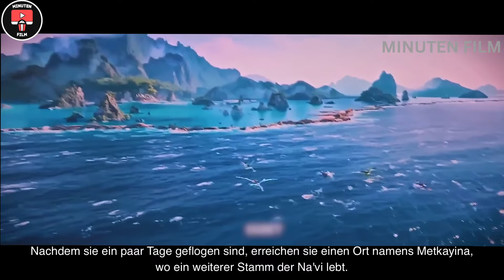AVATAR 2 IN 14 MINUTEN | IN DIESER WASSERSTADT NUTZEN SIE WALE ALS HAUSTIERE UND KRIEGSWAFFEN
Wir von Minuten Film möchten euch die besten Filme kurz und knapp in kaum mehr als 10 Minuten in deutsch zusammenfassen.
Das spart euch einige Zeit, wenn ihr keine Lust habt komplette Filme anzugucken, aber trotzdem an einer Zusammenfassung des Inhalts interessiert seid.

Unser Team ist bestrebt die besten Zusammenfassungen eurer Lieblingsfilme zu erstellen! Auf dem Kanal findest du alles - wie zB Sci-Fi, Thriller, Horror, Drama, Fiktion, Trash, Comedy, Fantasy usw.

Vergiss nicht die Namen deiner Lieblingsfilme in die Kommentare zu schreiben - wir schauen uns jedes einzelne an und überprüfen, ob wir eine Zusammenfassung bringen können!